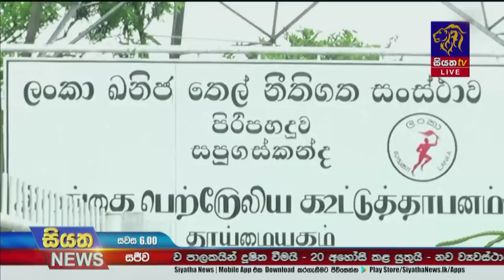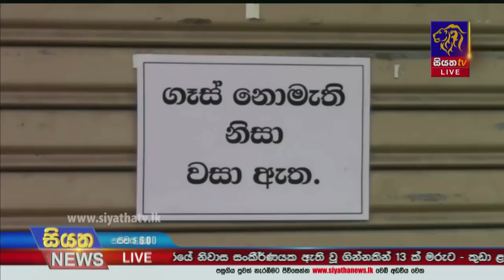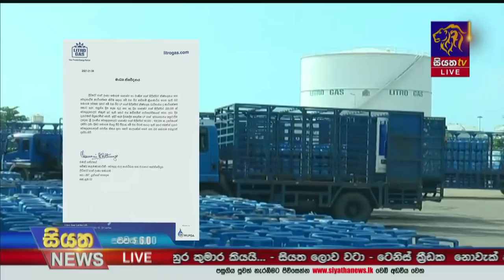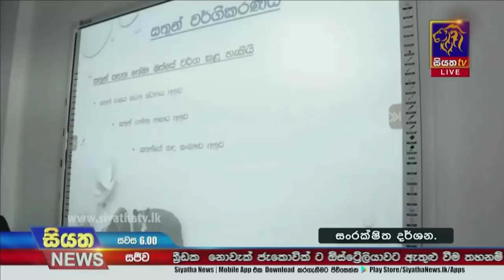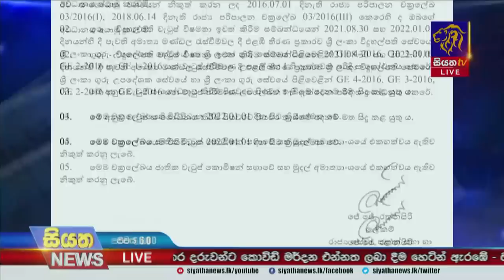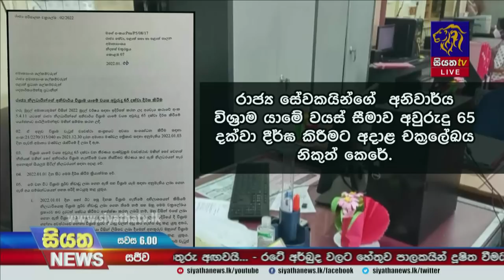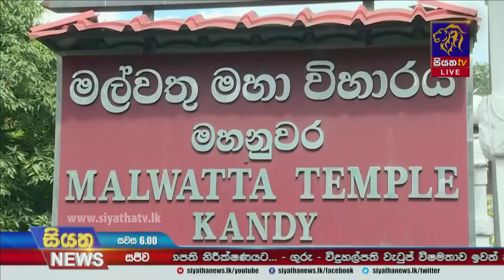Siyatha News | 06.00 PM | 06 - 01 - 2022